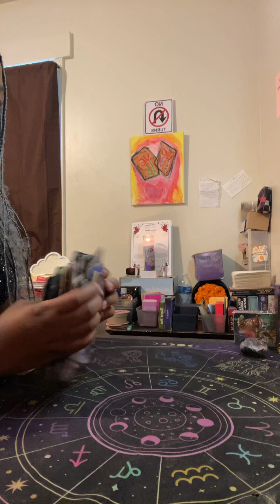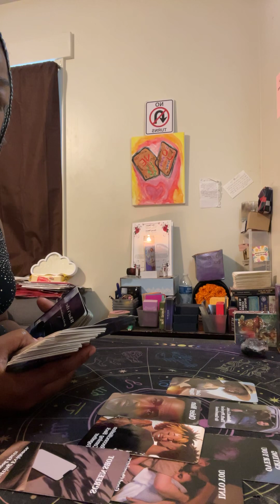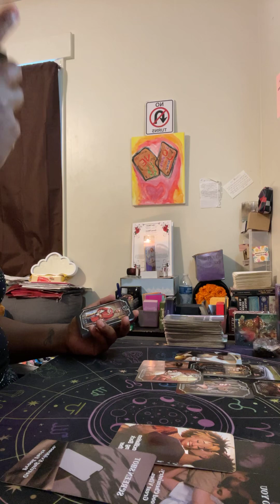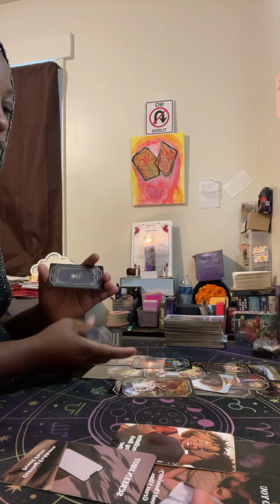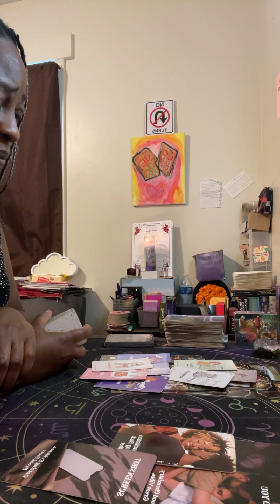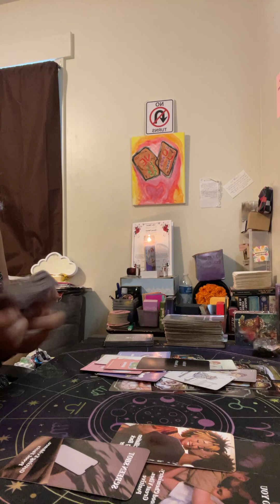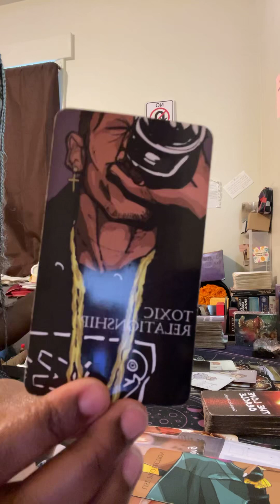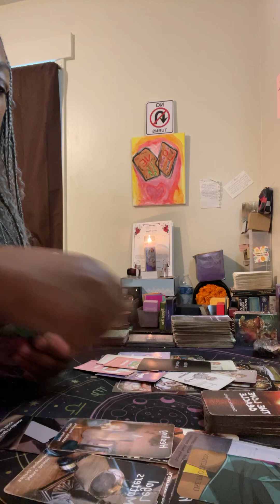Scorpio ♏️ you’re about to receive everything you deserve 🥰& then there’s this person 🙄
Personal Readings:
Please email BEFORE paying!
RETAINER FEE SERVICES!!
YOU CAN NOW RETAIN MY SERVICES MONTH BY MONTH‼️
The retainer fee includes 4 20 minute Readings a month (of your choice!)
Plus 2 questions that you can ask at any time during the month!
Payment must be made BY OR ON THE 1st of each month!
For example: if you would like to retain my services for the month of August, you will have until AUGUST 1st to make your payment! No payments can be made after the first for the current month unless we have already made other arrangements!
If you are interested in this service, the fee is
If you use PayPal, please make sure that you are sending enough to cover any fees so that I receive the FULL payment! if you have any questions, feel free to email me!

General Readings
20 Min- $45
30 Min- $55
45 Min- $70
Love Readings
20 Min- $45
30 Min -$55
45 Min-$70

Send a photo of yourself and/or your bank accounts with pperson if you feel comfortable. It isn’t necessary, but it helps.